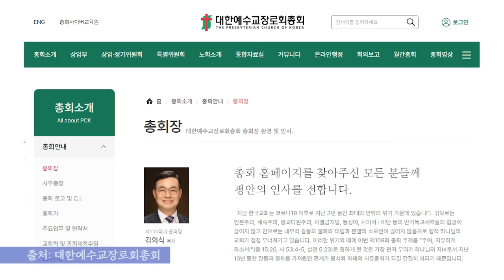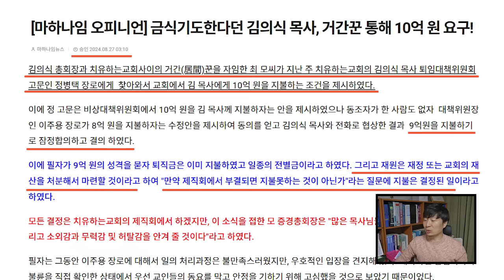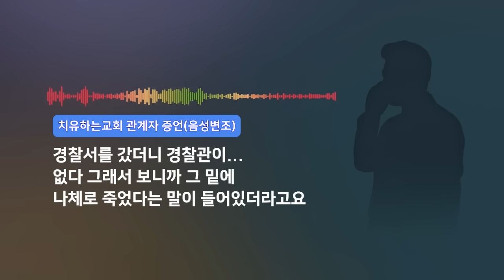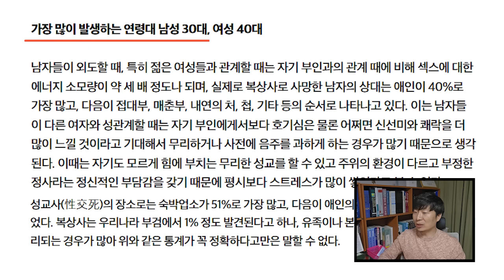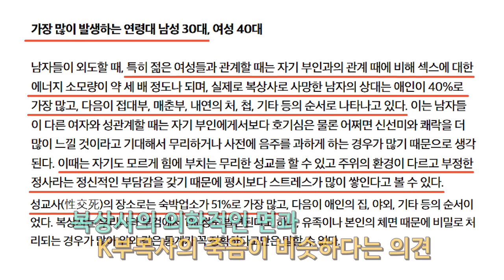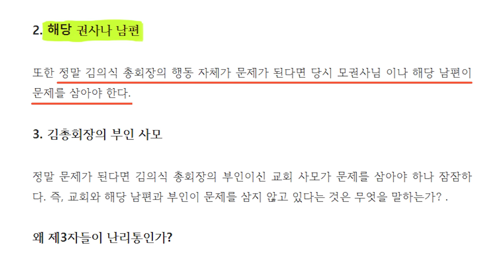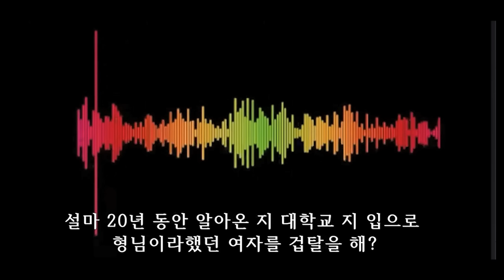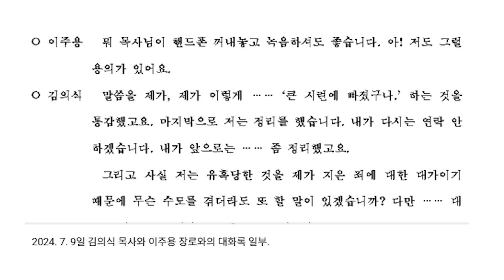김의식 목사 사건 이전에도 일맥상통한 일이 그 교회에 이미 있었다! 비명횡사한 K부목사의 수상한 행보